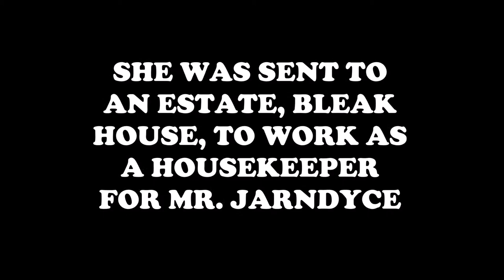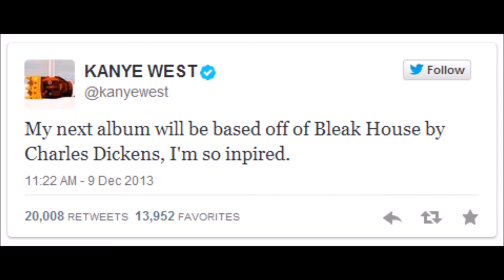BASED BLEAK HOUSE BOOK TRAILER!!! VERY RARE! GOOD COOKING MUSIC!!!!